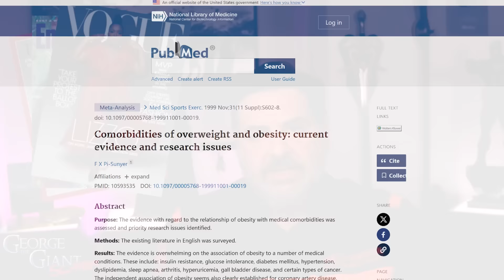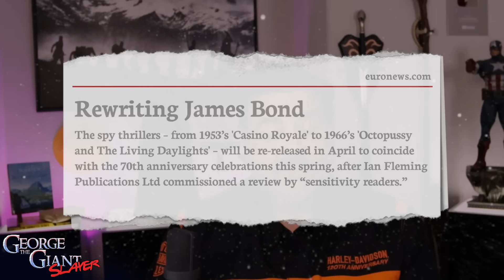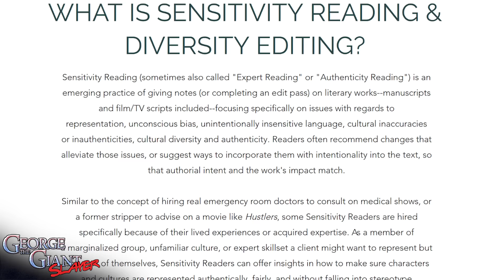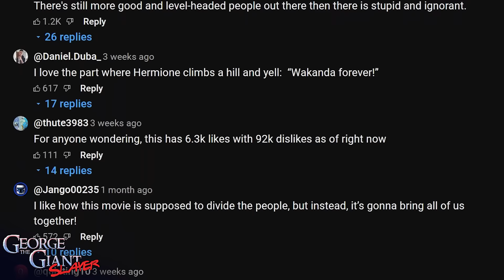Top 7 Hollywood DISASTERS of 2023!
Top disasters of 2023 Hollywood influenced. Hollywood has become tone deaf. Join us as we count down The Top 7 woke Hollywood Disasters of 2023. From Disney and Rachel Zegler to Marvel, Snow White and The Little Mermaid to Sony studios Robin Hood, James Bond, comedies and Lizzo. 2023 is over yet Hollywood’s year of disasters in film and television remain. Disney needs to lead the charge for all studios so they will spend less time making top disaster lists and spend more time entertaining audiences. The Top 7 Hollywood disasters of 2023 made history. Enjoy!

📧 Mailing Address:
George The Giant Slayer
11569 HWY6 South Unit 208